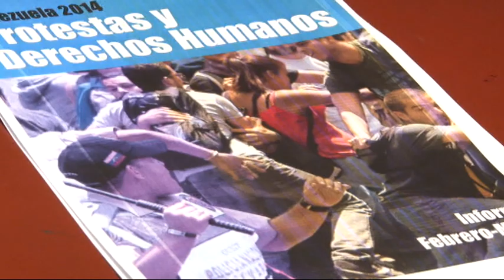Abruzzo al fianco del Venezuela per i diritti umani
Una Delegazione di venezuelani residenti in Abruzzo ha incontrato oggi a Pescara il presidente del Consiglio Regionale Giuseppe Di Pangrazio per parlare della violazione dei diritti umani nel Paese sudamericano. Presente la madre di una studentessa uccisa dalla polizia